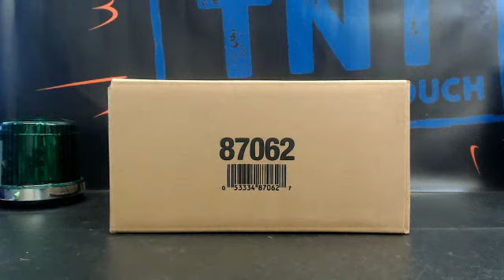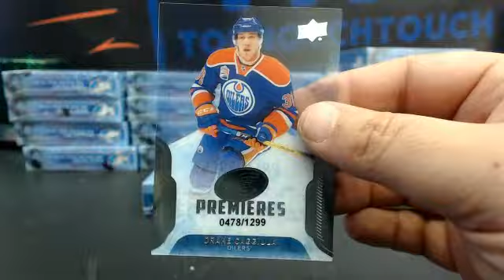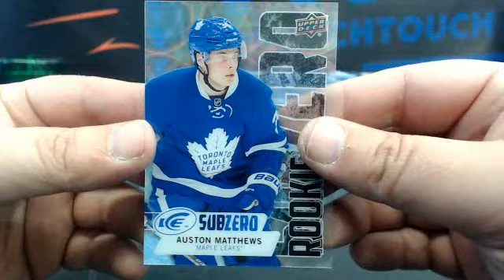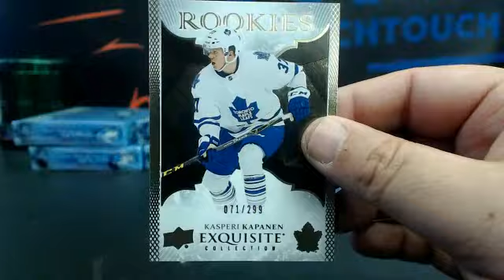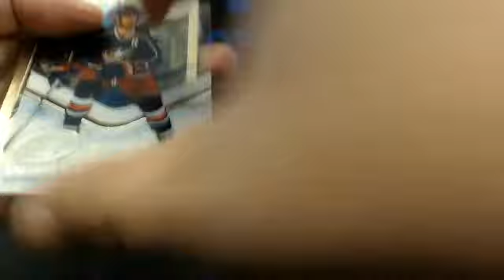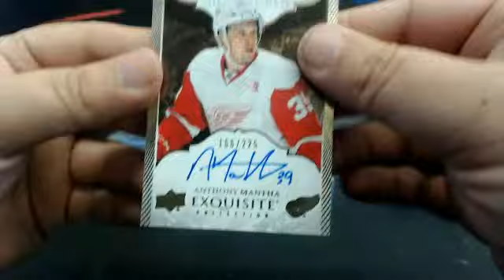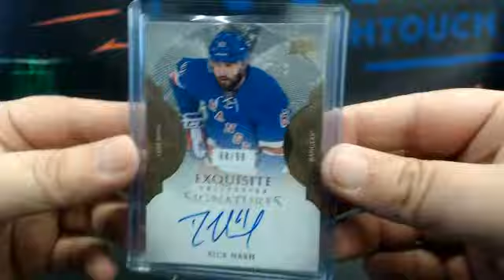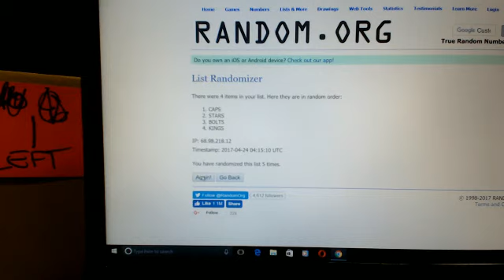16-17 UPPER DECK ICE HOCKEY 20 BOX MASTER CASE BREAK # 19